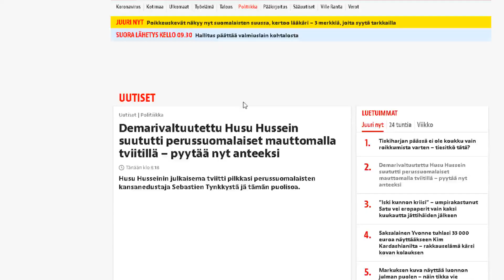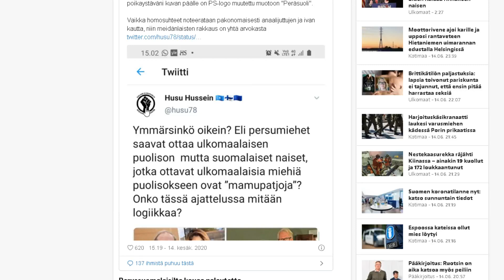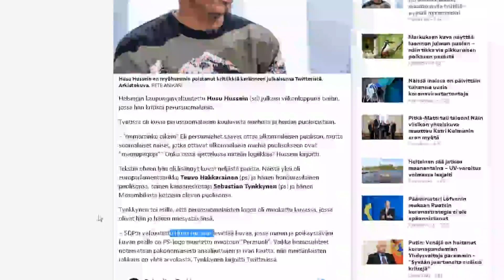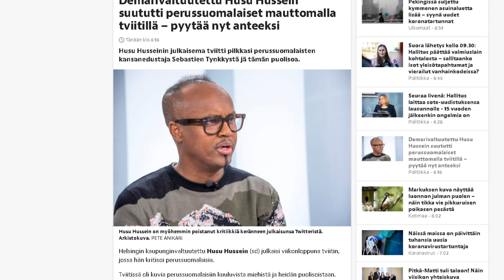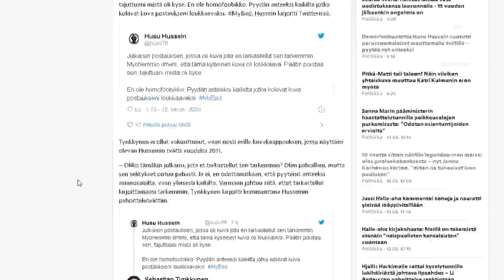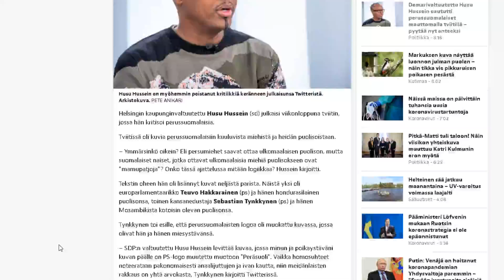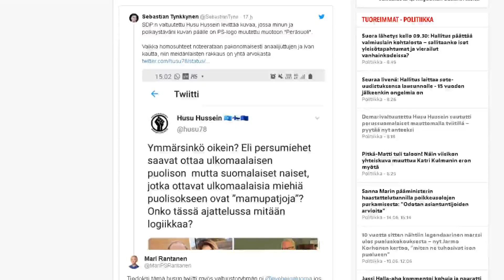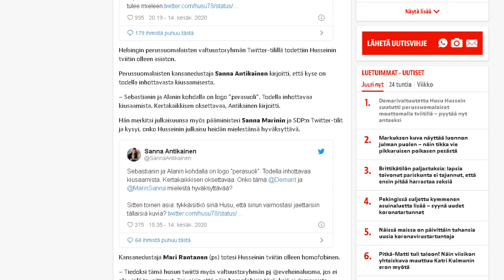Se Kerta Kun Husu Arvosteli Homoja - Suomi Uutiset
Husu Hussein arvosteli Sebastian Tynkkystä ja hänen puolisoaan. Kaikki puolueet yksiselitteisesti tulivat puolustamaan Tynkkystä. Oliko Husun kommentti tuomittava? Saako Homoja arvostella? Saako Suomessa Sebastian Tynkkynen suojattuna arvostelulta, vai tekikö Husu Husseinin pyhäinhäväistyksen? Luukkarinen Selvittää.

Husu Husseinin julkaisema tviitti pilkkasi perussuomalaisten kansanedustaja Sebastien Tynkkystä jä tämän puolisoa.

Helsingin kaupunginvaltuutettu Husu Hussein (sd) julkaisi viikonloppuna tviitin, jossa hän kritisoi perussuomalaisia.

Tviitissä oli kuvia perussuomalaisiin kuuluvista miehistä ja heidän puolisoistaan.

– Ymmärsinkö oikein? Eli persumiehet saavat ottaa ulkomaalaisen puolison, mutta suomalaiset naiset, jotka ottavat ulkomaalaisia miehiä puolisokseen ovat ”mamupatjoja”? Onko tässä ajattelussa mitään logiikkaa? Hussein kirjoitti.

Tekstin oheen hän oli lisännyt kuvat neljästä parista. Näistä yksi oli europarlamentaarikko Teuvo Hakkarainen (ps) ja hänen hondurasilainen puolisonsa, toinen kansanedustaja Sebastian Tynkkynen (ps) ja hänen Mosambikista kotoisin olevan puolisonsa.

Tynkkynen toi esille, että perussuomalaisten logoa oli muokattu kuvassa, jossa olivat hän ja hänen miesystävänsä.

– SDP:n valtuutettu Husu Hussein levittää kuvaa, jossa minun ja poikaystäväni kuvan päälle on PS-logo muutettu muotoon "Peräsuoli". Vaikka homosuhteet noteerataan pakonomaisesti anaalijuttujen ja ivan kautta, niin meidänlaisten rakkaus on yhtä arvokasta, Tynkkynen kirjoitti Twitterissä.

Husseinin tviitti sai tylyn vastaanoton myös muilta perussuomalaisilta. Tviittiä pidettiin muun muassa inhottavana ja homofobisena.

Perussuomalaisten puheenjohtaja Jussi Halla-aho kommentoi tapausta Twitterissä.

– Demarivaltuutettu heittää hassunhauskaa peräsuoliläppää homoista. Kuvaavaa, että tykkääjien joukossa ovat niin etnonationalistit kuin @EvaBiaudet. Eipä toisaalta ole ensimmäinen muslimidemari tällä asialla. Oulun imaami tulee mieleen, Halla-aho kirjoitti.

Helsingin perussuomalaisten valtuustoryhmän Twitter-tilillä todettiin Husseinin tviitin olleen asiaton.

Perussuomalaisten kansanedustaja Sanna Antikainen kirjoitti, että kyse on todella inhottavasta kiusaamisesta.

– Sebastianin ja Alanin kohdalla on logo ”perasuoli”. Todella inhottavaa kiusaamista. Kertakaikkisen oksettavaa, Antikainen kirjoitti.

Hän merkitsi julkaisuunsa myös pääministeri Sanna Marinin ja SDP:n Twitter-tilit ja kysyi, onko Husseinin julkaisu heidän mielestänsä hyväksyttävä.

Kansanedustaja Mari Rantanen (ps) totesi Husseinin tviitin olleen homofobinen.

– Tiedoksi tämä husun twiitti myös valtuustoryhmän pj @eveheinaluoma, jos ei ole vielä tavoittanut. Toivoisin että näin homofobisia töräyksiä ei demareista päästeltäisi, Rantanen kirjoitti.

Hussein poisti julkaisun
Maanantaiaamuna Husseinin julkaisema tviitti oli poistettu. Näin Hussein selitti toimintaansa:

– Julkaisin postauksen, jossa oli kuva jota en tarkastellut sen tarkemmin. Myöhemmin ilmeni, että tämä kyseinen kuva oli loukkaava. Päätin poistaa sen, tajuttuani mistä oli kyse. En ole homofoobikko. Pyydän anteeksi kaikilta jotka kokivat kuva postaukseni loukkaavaksi. MyBad, Hussein kirjoitti Twitterissä.

Nämä uutiset tarjoaa tänään Luukkarinen. Suomi uutiset uutisoi tapahtumista Suomessa ja ulkomailla, jotka koskettavat suomalaisia. Tällaista ei tuota yle-uutiset, ilta-sanomat, mtv3 ja muut uutiset. Keskustelua ajankohtaisista aiheista. Suomalainen keskusteluohjelma. Luukkarinen jatkaa Suomi Uutiset- aiheisilla videoilla.